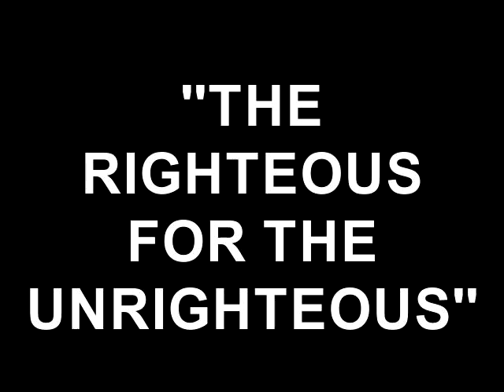''THE RIGHTEOUS FOR THE UNRIGHTEOUS''